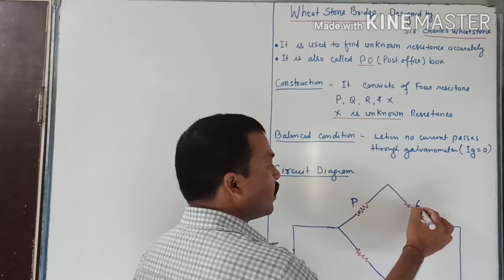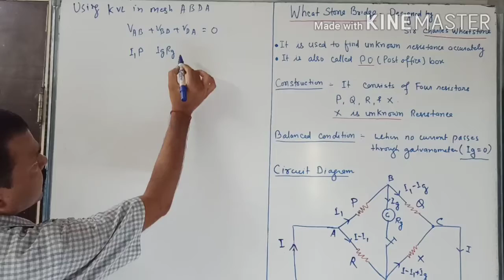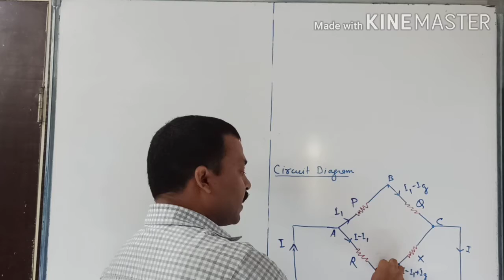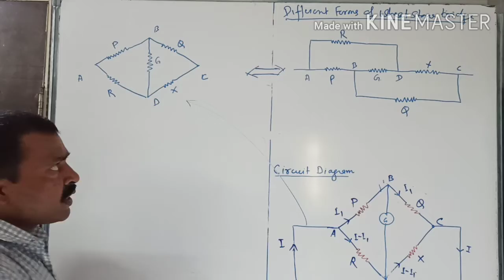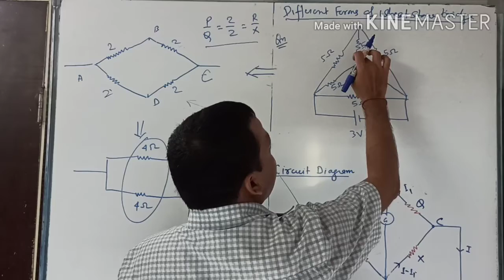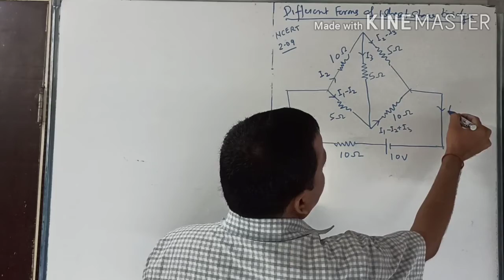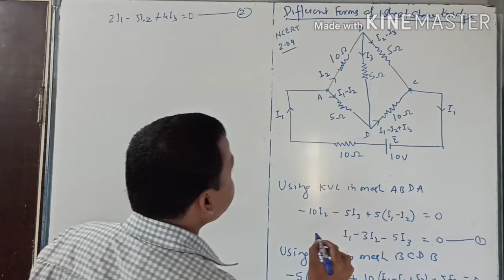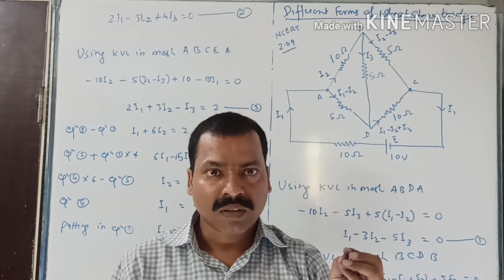Wheatstone Bridge and Based Numerical, FOR XII, JEE ,NEET : CURRENT ELECTRICITY II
Wheatstone bridge and based numericals, Complex circuit(network) analysis with easy and simple method, current electricity LECTURE4